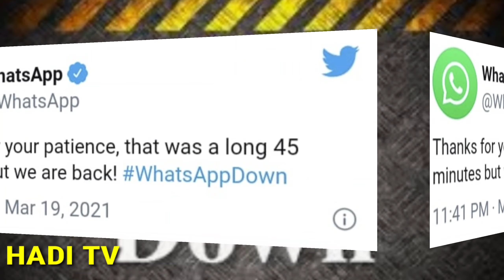Whatsapp and Instagram link down l Why whatsapp server down all over the world l Server down l